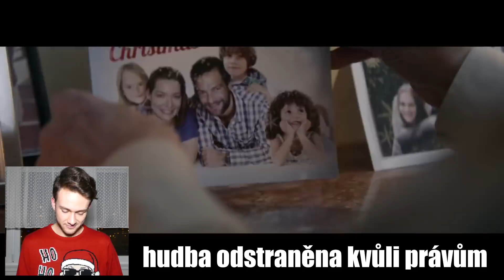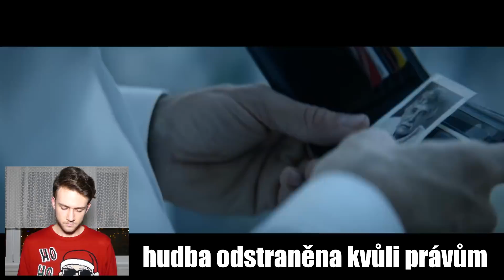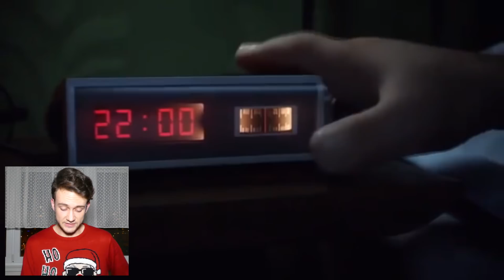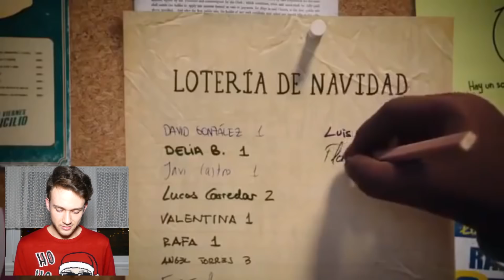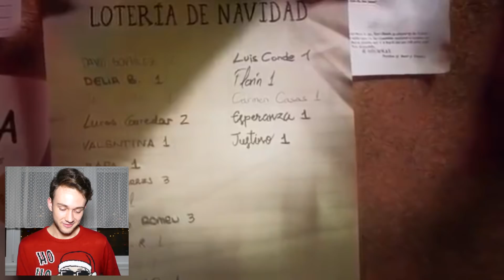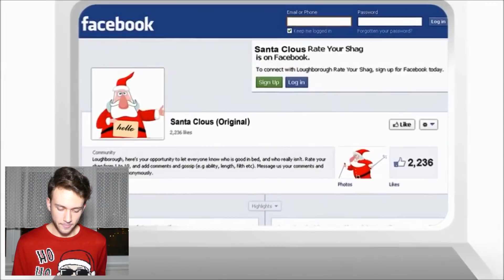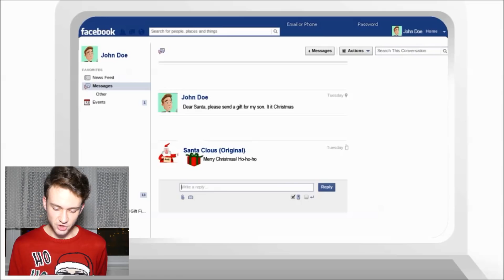REAKCE na NEJSMUTNĚJŠÍ VÁNOČNÍ ANIMACE!